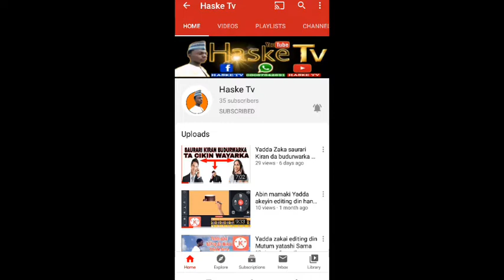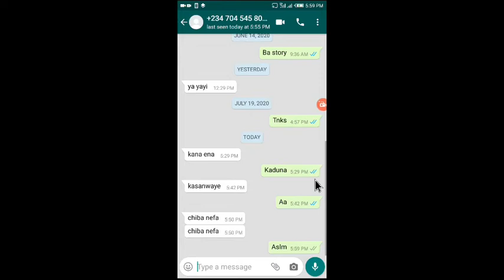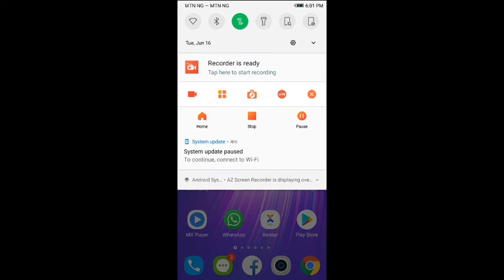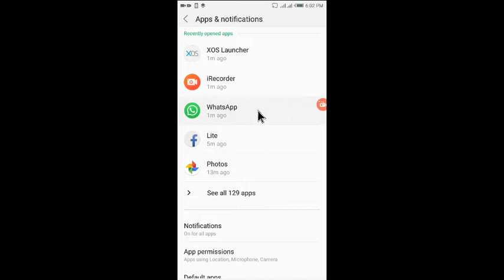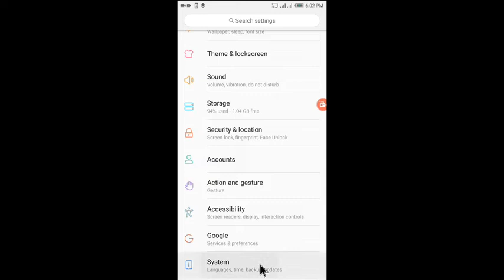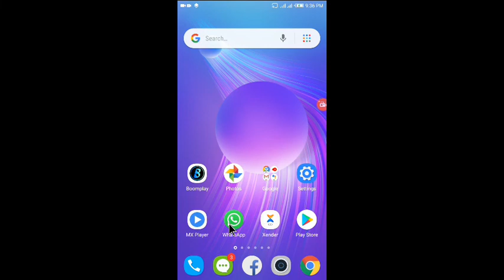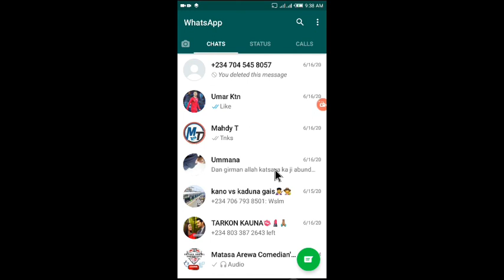Asirin WhatApp Ya Tonu Kampanin WhatsApp Bai San Anayi Ba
Asirin WhatApp Ya Tonu
Kampanin WhatsApp Bai San Anayi Ba

Gamasu bukatar Karin bayani kokuma magana damu wannan shine Facebook dinmu Suleiman ishaq s.man